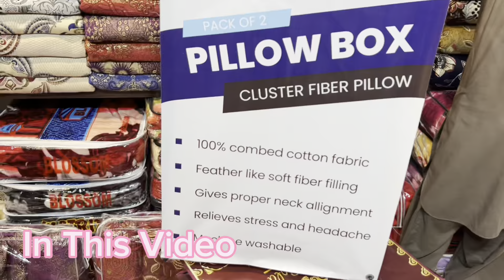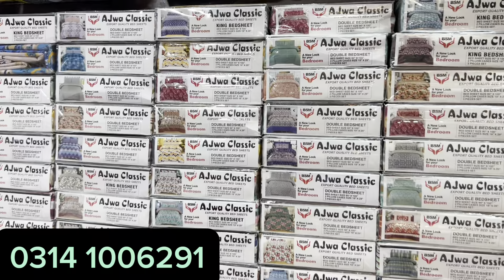Bedsheet Bedcover Matreescover Wholesale In Karachi/Blanket/Cotton Razai Set/Bedding Set/Chef Uzma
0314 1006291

Address:
49/22 B Area Liaquatabad Karachi Near Rana Shirmal House

ضروری انتباہ